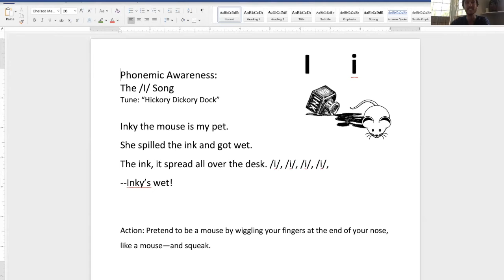Letter I Phoneme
We'll review the letter /Ii/ phoneme before learning how to form/write the letter during our Class Meeting on 5/11/20.